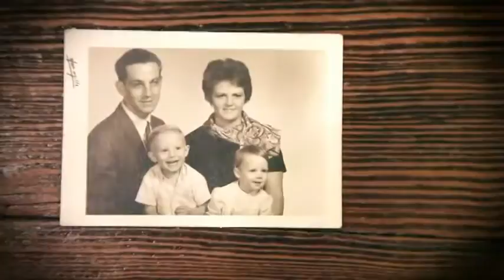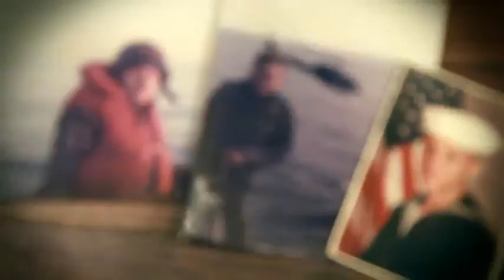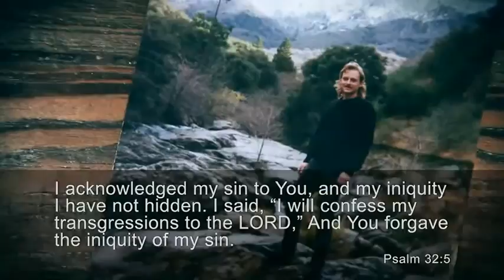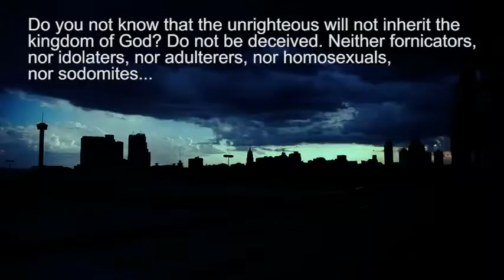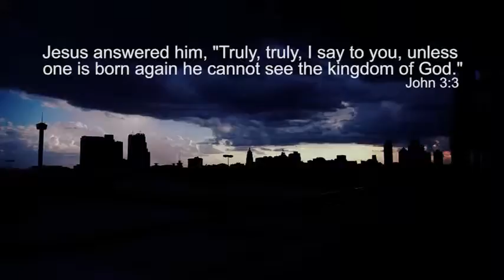Salvation by Jason Burns